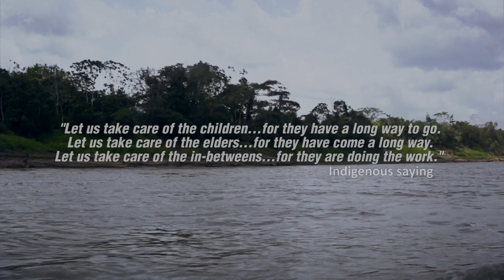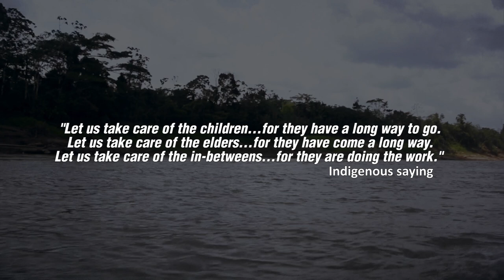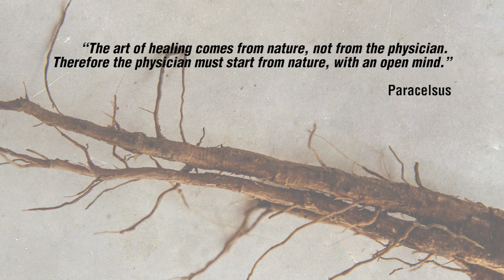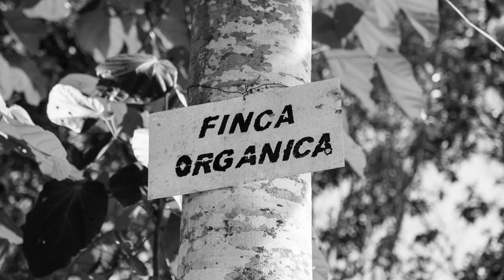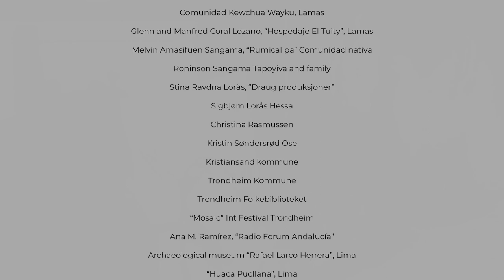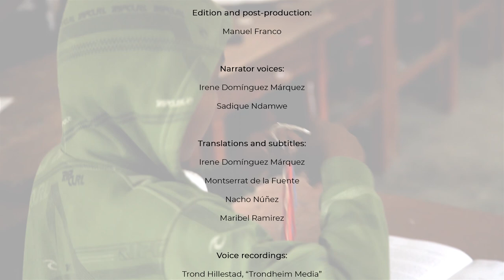WCU Letters to the World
"Letters to the World: Peruvian diaries and documentary" is the first short-documentary film of World Cultures United NGO.

WCU is a project platform which aims to continue establishing networks with international and local communities worldwide and "traveling for a change". We create and support collaborative projects together with other organizations, artists and groups in the intersection between arts, cultures and creative industries.